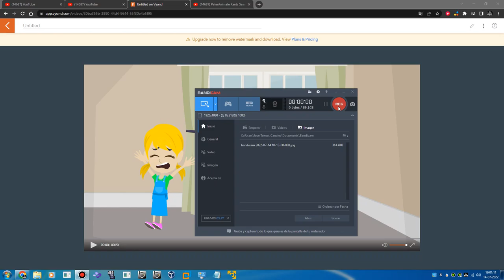My Little Girl Read Windows 10 1607